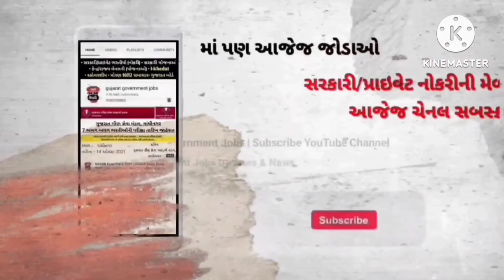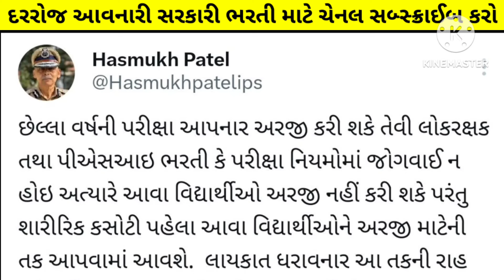gujarat police bharti 2024 latest update - LRD constable/psi news today - police Recruitment gujarat